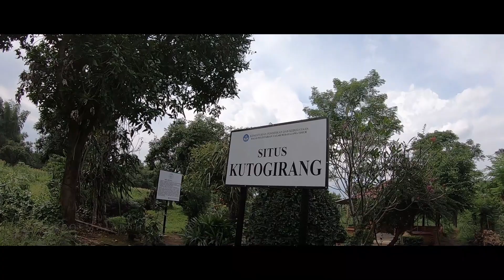Hanya Sisa Runtuhan Bebatuan, Situs ini Diperkirakan Istana ke-2 Majapahit di Abad 15